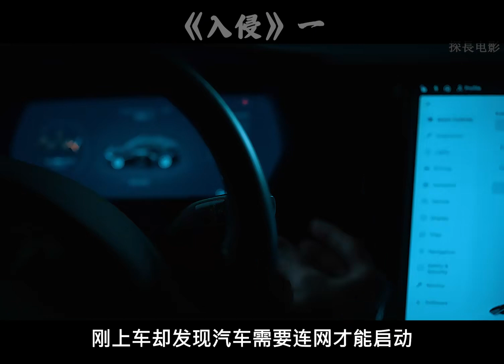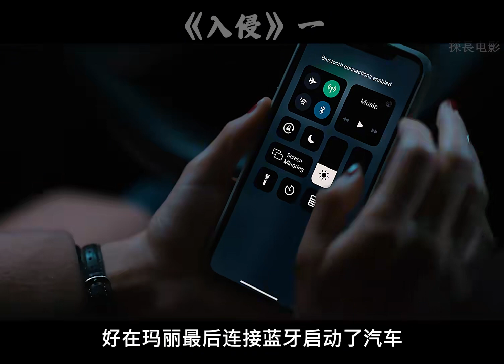美劇《入侵》震撼來襲！瞬間掀起狂熱潮流，外星人到底多強大？